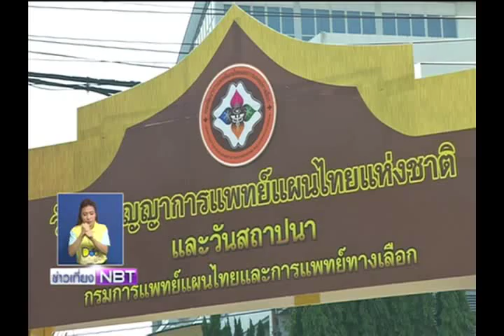เปิดงานวันภูมิปัญญาการแพทย์แผนไทยแห่งชาติ